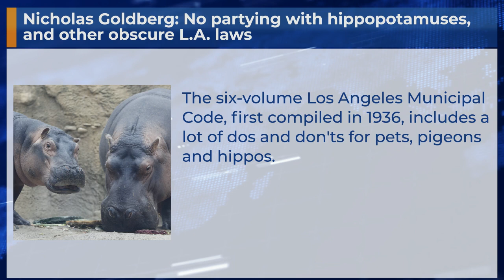Nicholas Goldberg: No partying with hippopotamuses, and other obscure L.A. laws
The six-volume Los Angeles Municipal Code, first compiled in 1936, includes a lot of dos and don'ts for pets, pigeons and hippos.